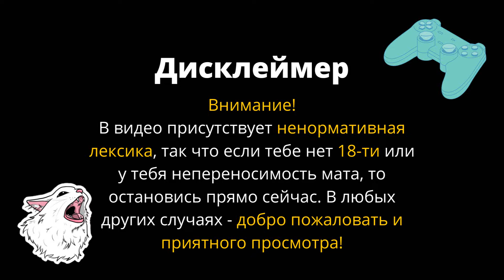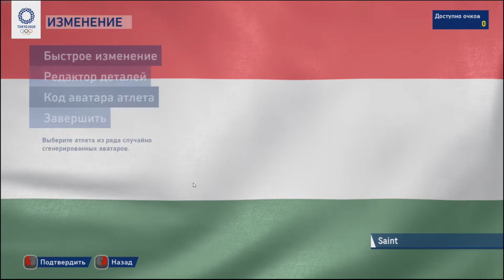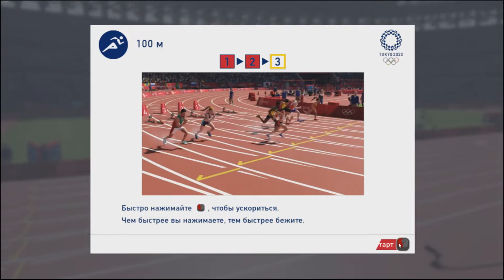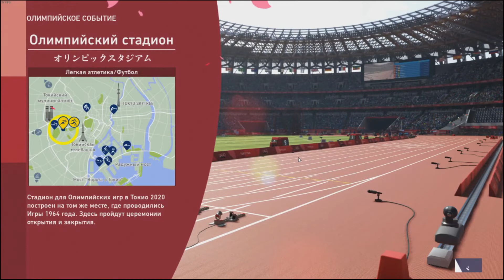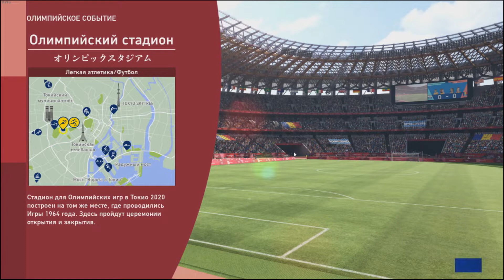ХУДШАЯ ИГРА 2021 ГОДА - Олимпийские игры Tokyo 2020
Олимпийские игры Tokyo 2020 – Официальная игра™ - Боже, а пафоса то в названии! И вот казалось бы, кто мешал большой и, не побоюсь этого слова, легендарной кампании SEGA сделать нормальную игру в честь праздника спорта, который сейчас проходит в Японии?! Но судя по всему руководство фирмы решило на волне хайпа срубить по быстрому деньжат, на сыром продукте с графикой уровня 2007 года, анимациями, написанными еще на фортране, оптимизацией хуже чем у Fallout 76 и Cyberpunk вместе взятых и ценовой политикой уровня топовых AAA проектов (я напомню, что игра стоит 36 долларов КАРЛ! 36!). Здесь добавить просто нечего, это ХУДШАЯ игра 2021 года и надо ой как постараться, чтобы перебить этот титул!